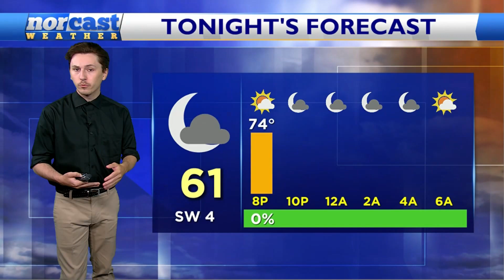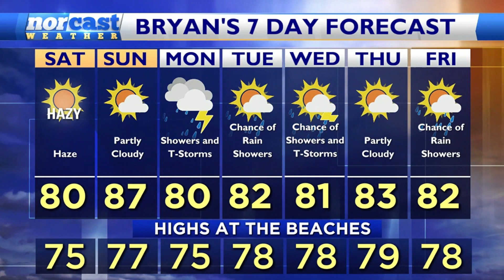Saturday Lunchtime Forecast June 10th, 2023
We're getting that heat into the area with some urgency, and tomorrow looks even hotter still... but some rain is likely to put a damper on that sooner than you may thing. Bryan breaks the forecast down here: